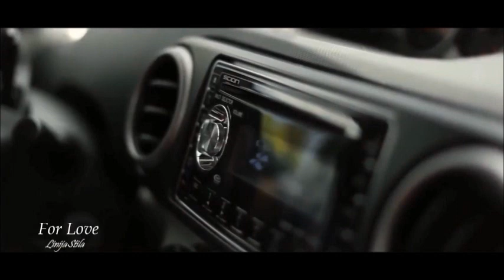Martian - For Love - LinijaStila 2018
Martian - For Love

by LinijaStila